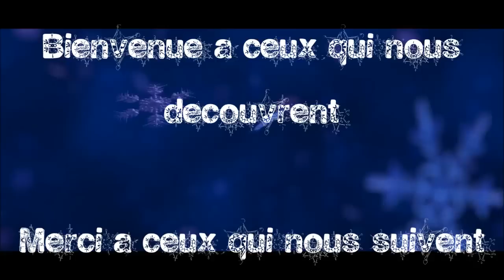The Christmas Tag ♥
❤❤ Voici le Tag de Noël où je me livre un peu plus lol et n'oubliez jamais la magie de Noël est dans votre coeur ♥

•.¸¸•´¯`•.¸¸.ஐ ..•.¸¸•´¯`•.¸¸.ஐ ..•.¸¸•´¯`•.¸¸.ஐ ..•.¸¸•´¯`•.¸¸.ஐ ..•.¸¸•´¯`•.¸

ஐ Le logo de ma chaine a été crée par Natacha ♥ voici son site pro

ஐ La bannière de ma chaine a été crée par Aurélie ♥ voici son site pro

❤❤↓↓↓↓↓ A LIRE: ↓↓↓↓↓❤❤

☞ N'oubliez d'activer la HD pour avoir une meilleure qualité :D

Si vous aimez mes vidéos, et si vous voulez être averti à chaque nouvelle vidéo publiée, il vous suffit de cliquer en haut ou sur ma vidéo, c'est gratuit et ça me fera très plaisir de vous compter parmi mes abonnés !!

★ Vous pouvez me suivre sur mon Instagram privé (pas de comptes anonymes) : FAIRYMAKEUP65

★ Sur mon compte privé Facebook (je vous demande un petit mp pour vous présenter) sinon je n'accepte personne

Afin que je puisse répondre à vos commentaires et que vous soyez prévenus lorsque je poste ma réponse, et ce suite aux changement de Youtube, vous devez m'ajouter à vos cercles Google + et donc disposer d'un compte Google +

Merci et gros bisous à tous et à toutes !!

Voici un coode promo de 5$ en moins sur vos frais de rapatriement de colis : FAIRYOFF5 ou bien FAIRYMAKEUP5

★Mon maquillage dans cette vidéo :

● VISAGE :

- FDT Shiseido Teint Lissant Perfecteur I00
- Anti Cernes Maybelline L'effaceur yeux Beige Rosé
- Correcteur Catrice 010 Ivory
- Poudre hyaluronique By Terry
- Blush Palette Naked On the Run
- Bronzer Palette Naked On the Run
- Hilighter ELF Moolinght Pearls

● YEUX :

- Base à paupières Too Faced Shadow Insurance
- Palette Naked On The Run Urban Decay
- Eyeliner Make Up Atelier Noir
- Reflects Glitter Mac Reflects Transparent Teal
- Crayon Stylo Yeux Chanel Or blanc
- Mascara Better Than Sex Too Faced
- Faux cils Looking Good

● SOURCILS :

- Fard Coquette Mac
- Tint my brows Etude House 2 Natural Brown
- Benefit Gimme Brow Light/Médium

● LEVRES :

- Gloss Sesso Urban Decay Palette Naked On the Run
- Lip liner Kiko 502

● ONGLES :

- Vernis Essie Collection de Noël 2014 Jiggle Hi Jiggle Low

ஐ Les Bijoux que je porte ஐ

- Bo Cadeau Swap Ellen
- Bague argent Ronde Manège à Bijoux
- Bracelet Cadeau Maman